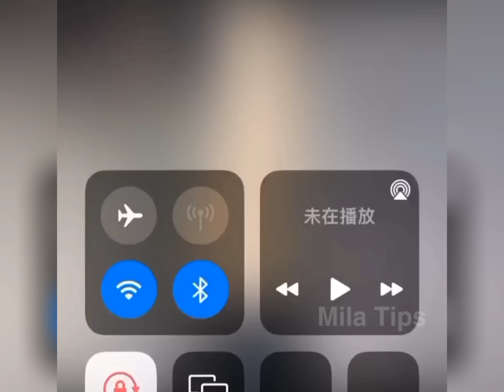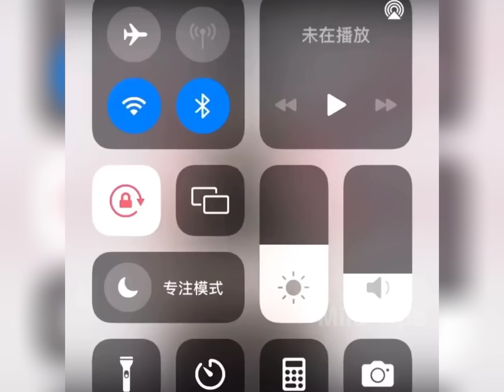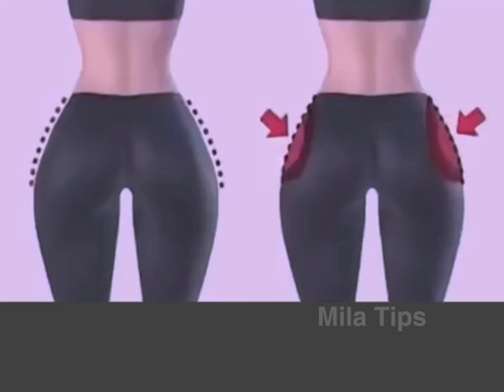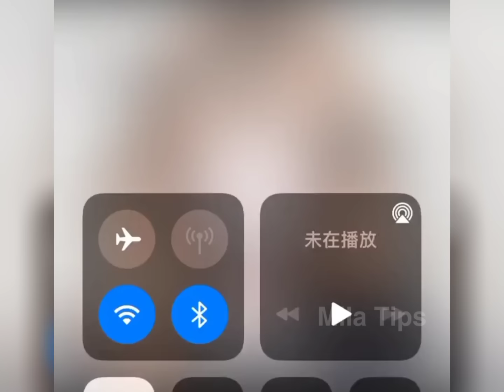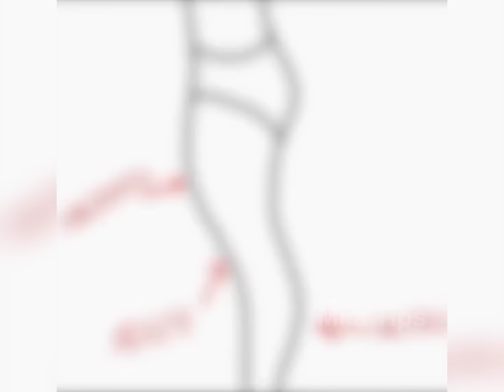✨🌈Synthesis of secrets to make you more beautiful naturally every day🔥 Douyin China💫 #62